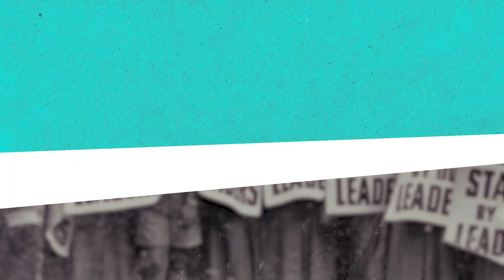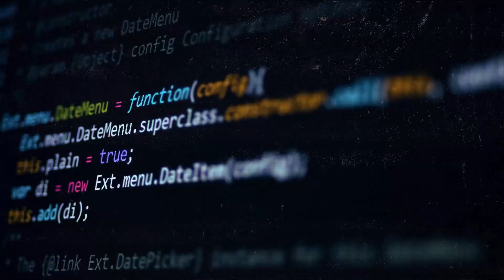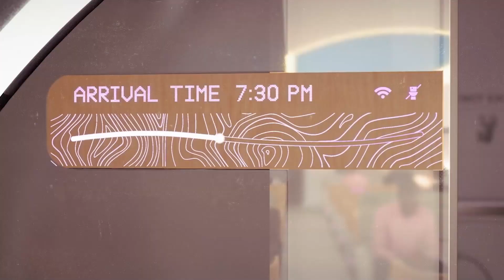The Entrepreneurial Genius of Elon Musk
Explore the entrepreneurial journey of one of the most innovative and successful business leaders of our time, Elon Musk. From co-founding Paypal to revolutionizing the automobile industry with Tesla Motors and pushing the boundaries of space exploration with SpaceX, learn about the genius behind these game-changing companies and the lessons we can all take away from his story. Get inspired and gain insights into what it takes to be a visionary leader and a true entrepreneurial success.